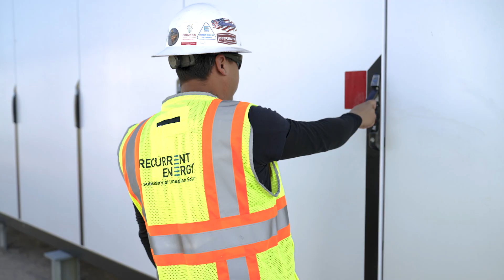e-STORAGE to deliver 220 MWh DC of Energy Storage Solutions to Project in South Australia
Canadian Solar announced that e-STORAGE will deliver 220 MWh DC of energy storage solutions to a standalone energy storage project owned by Epic Energy in Mannum, South Australia. The Mannum project is being developed by Canadian Solar through its wholly-owned subsidiary Recurrent Energy, and will begin construction in the second quarter of 2024.